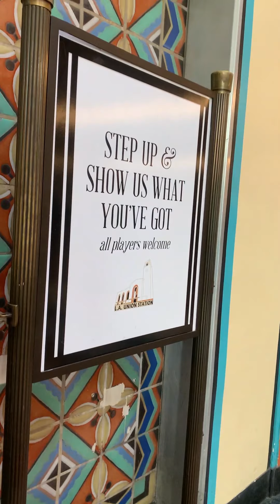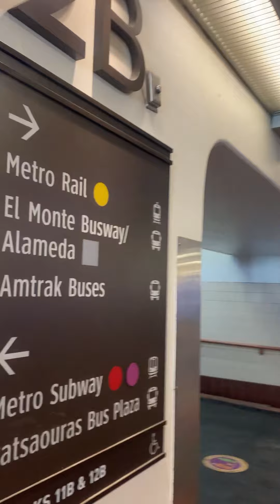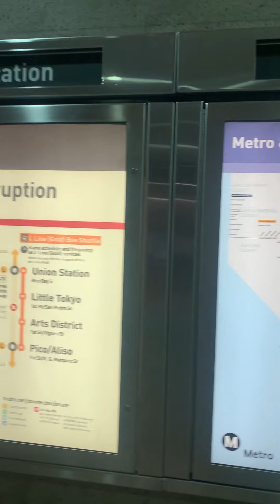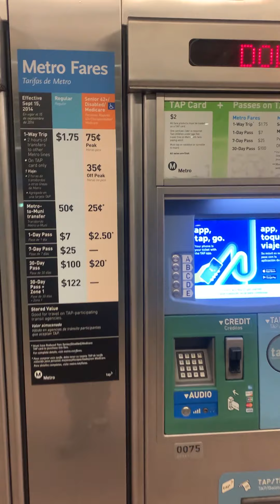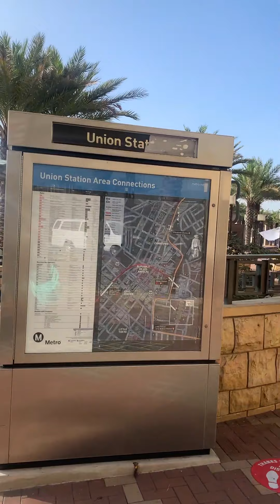Los Angeles, California - Los Angeles Union Station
This is the main transportation terminal in Los Angeles, CA.